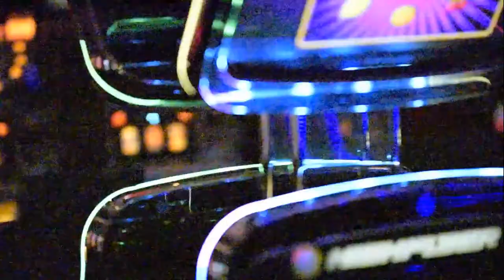Werner Schreyer for David Magazine Slovenia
Fashion Film with Iconic Top Model Werner Schreyer @Mega Model Agency for David Magazine.
Art Director + Photographer: Ryan Jerome, ryanjerome.com
Producer: Erick Stryker
Video Operator: Dijan Kahrimanovic
Grooming: Anja El Sawaf, les-artists.com using Sisley & Bumble&Bumble
Production Assistant Shammini